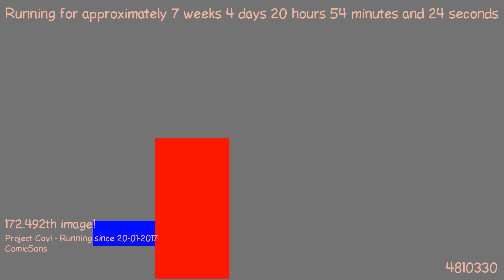1489604333 - Webdriver Cavi - H2